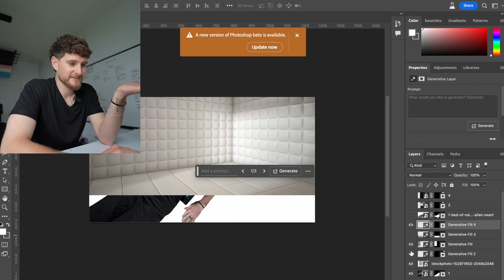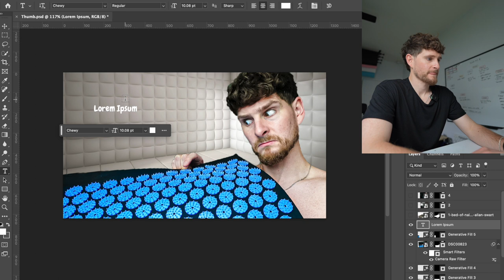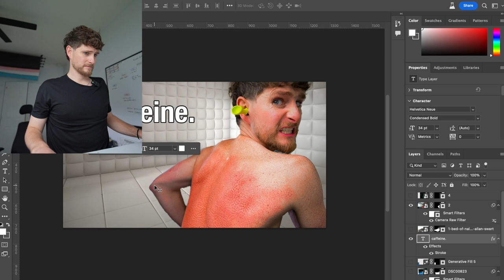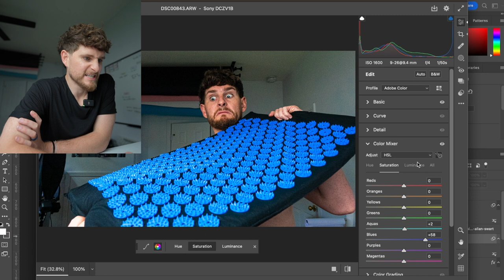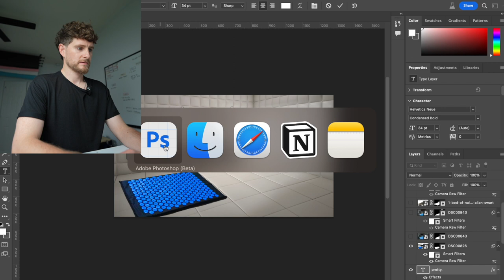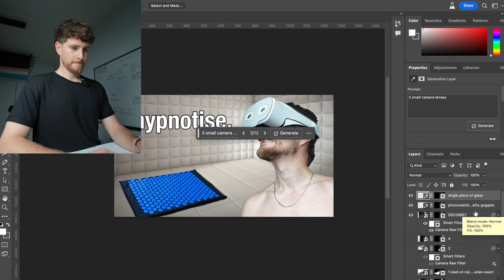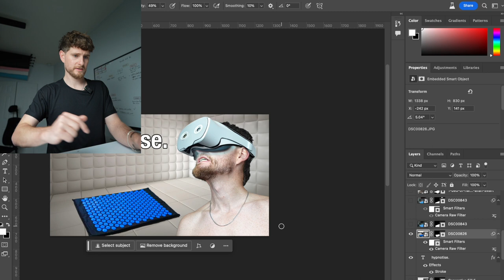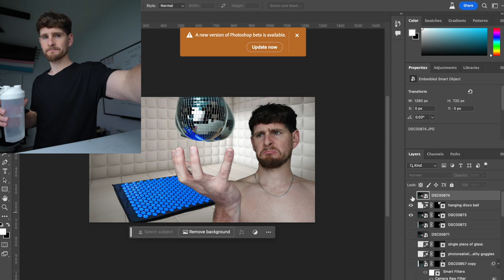Plan PodVlog 015 - YouTube Thumbnail Art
Worked through some Thumbnail Art and while I actually like what I created, it takes forbloodyever